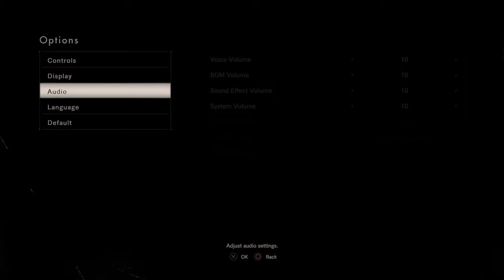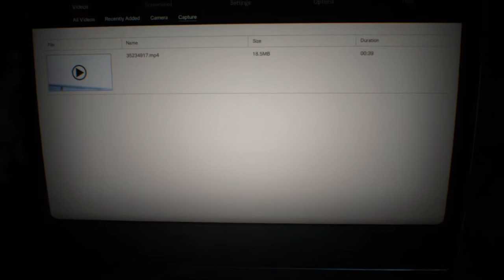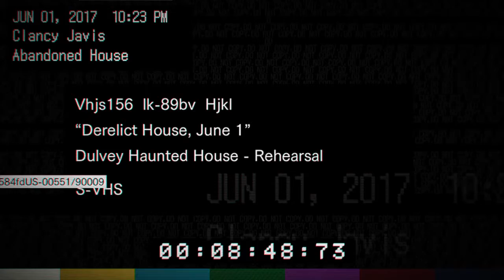ANOTHER SPOOKY MANSION! Resident Evil 7 |Part 1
It is time for yet another Let's Play! This time, it's Resident Evil 7! Another spook-tacular game!